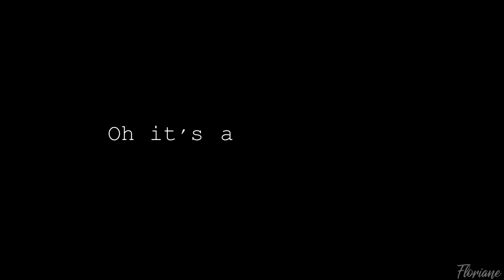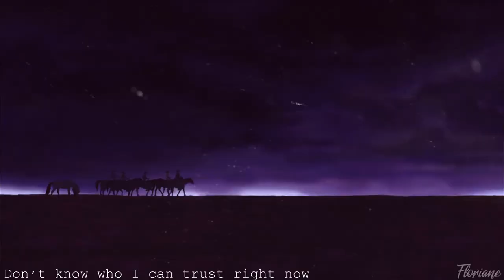Cruel World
✯❀ HD + earphones ❀✯

Is this an animash on a full song for once ? Miracle !
And here again a lost inspiration finally found this morning.
I'm so happy that I've finish this project.
That song means a lot to me so I had to make something with it.
Lyrics are such powerfull and real...
And the meaning of this song is, ah, so true
Too much violence and fear on our planet
Idk how not to lose faith in humanity .. x'D
Idk how to argue lmao
Excuse meeh
I definitly love this artist omg.

::credits::

Editor : SVP14
Colouring : mine
Song : Cruel World
Artist : Sam Tiennesz
Audios : Brave and Bambi
Thumbail : Mine
Time : 8 hours min